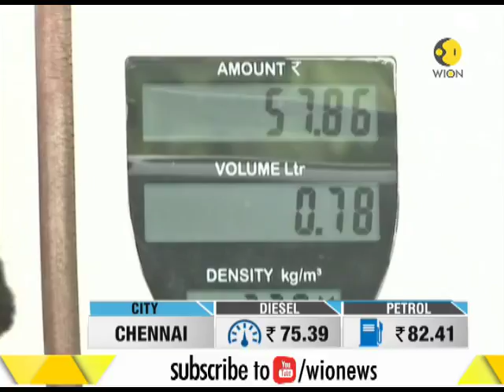Wion Dispatch: Petrol Diesel prices at new record high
Petrol and diesel prices continued their upward trend and hit a new record high in four metros across the country